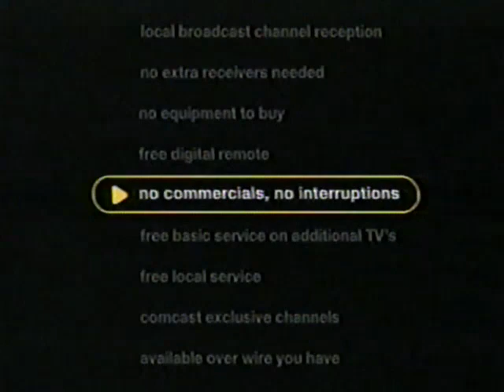Comcast (2000) Television Commercial - No Commercials